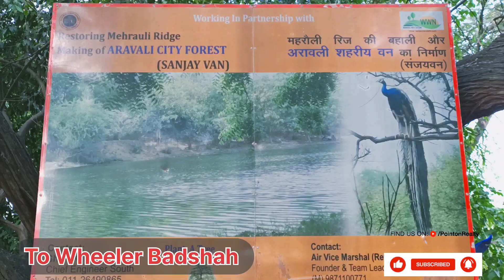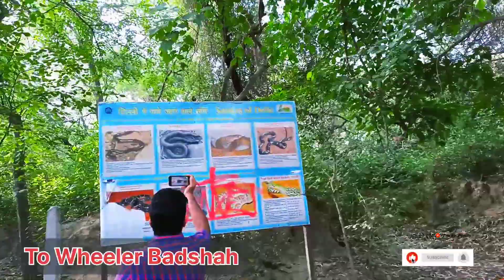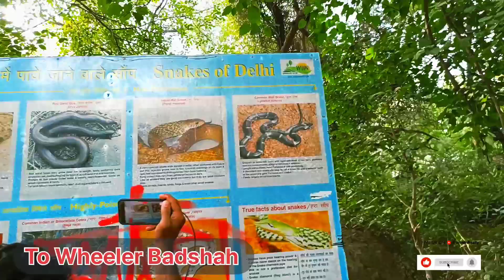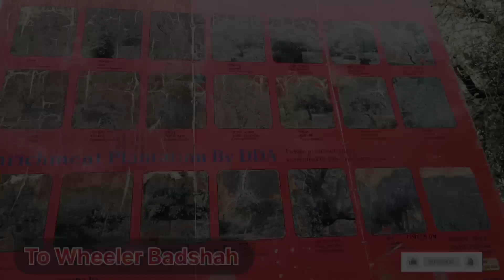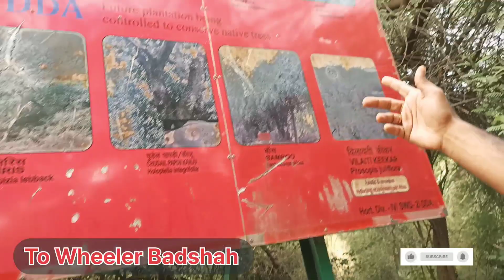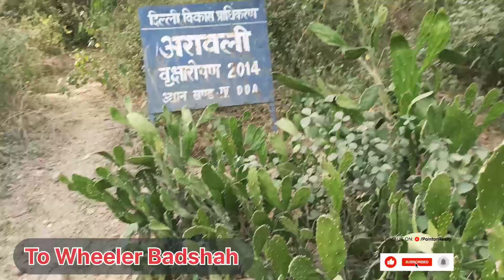Delhi Sanjay Van || Sanjay Vanan Ka Kala Rahasya || Delhi Wildlife Sanctuary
chakrawarti
from Delhi (India)